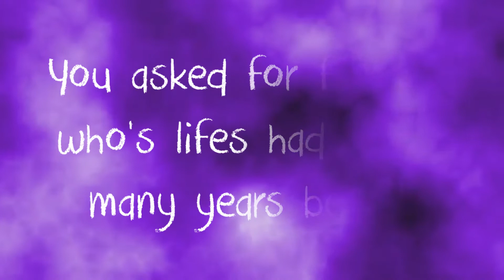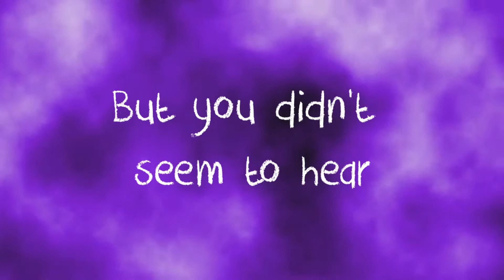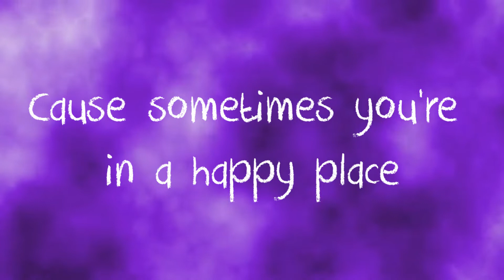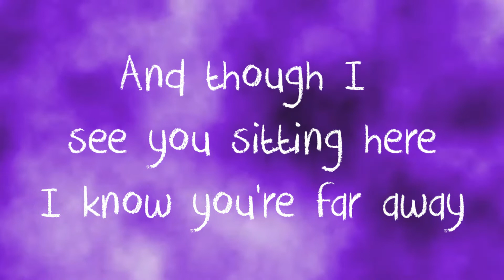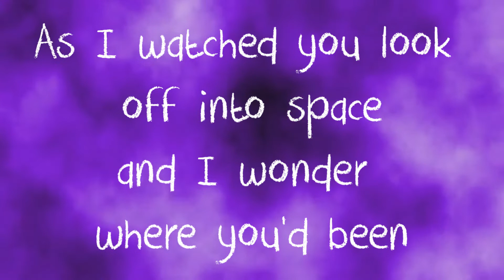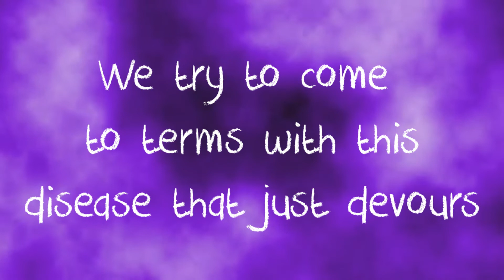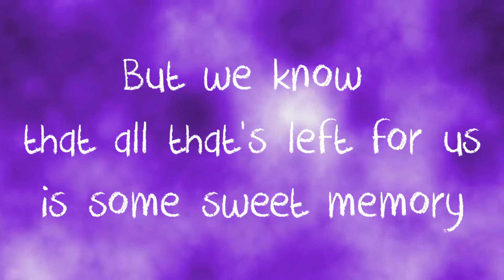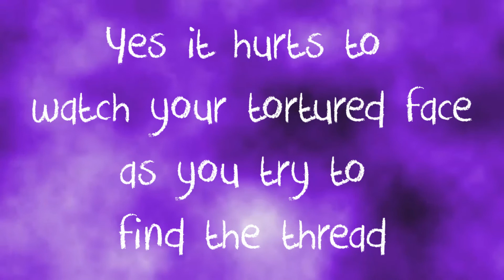~Sometimes - Lyrics~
A song Charlie Mcgettigan wrote about Alzheimer's disease. My Grandad has gotten worse and I believe this song expresses Alzheimer's really well especially their memory and what it can be like for them. I don't think we have long with my Grandad with how far he has gone but I also know people have gone a long time with Alzheimers. I do not wish this upon my Grandad nor us, I want time with him and will cherish what time we can have but I can see how he struggles just with simple things and how much it hurts us seeing him go through it, seeing him struggle and figure it out.

All the video and audio clips used are © their respective owners Copyright Disclaimer Under Section 107 of the Copyright Act 1976, allowance is made for "fair use" for purposes such as criticism, comment, news reporting, teaching, scholarship, and research.